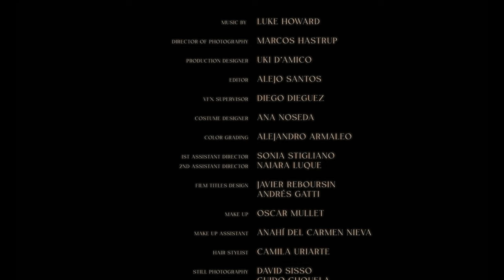Hera Hyesang Park - While you live (Official Music Video)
Discover full concert performances and operas on STAGE+, the new streaming service from Deutsche Grammophon

Hera Hyesang Park unveils "Breathe", her second album for Deutsche Grammophon. As with her debut, I am Hera, she brings a very personal approach to her choice of music, which ranges from classics by Rossini, Verdi, Massenet and more to recent works by contemporary composers Luke Howard, Cecilia Livingston, Hyowon Woo and Bernat Vivancos. The soprano recorded the album in Genoa with the Orchestra and Coro del Teatro Carlo Felice and conductor Jochen Rieder, and is joined on some of its tracks by mezzo-soprano Emily D’Angelo.

"Breathe" is the deeply personal result of an existential confrontation of Hera's with the foundation of her beeing, resulting in her determination to embrace life: "As I contemplated death, I found my soul infused with the magnificence of life. A profound sense of gratitude began to fill my soul."

"While you live" was shot at the @teatrocolontv Buenos Aires and takes the soprano on a dreamlike voyage from an abandoned opera house to the middle of an infinite ocean.

Luke Howard: While You Live
Text: From Seikilos' Epitaph

Hera Hyesang Park
Orchestra del Teatro Carlo Felice
Jochen Rieder

Director Music Video: Mariano Nante